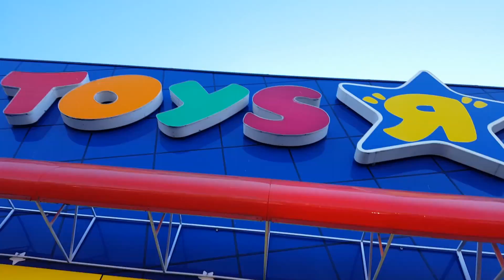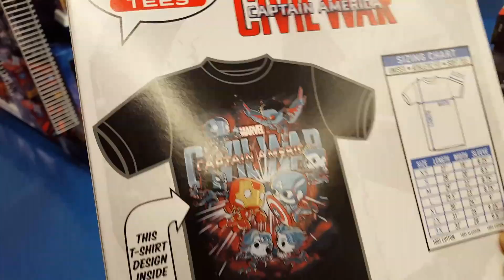Sick Hunting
Drchaos here, today I tried to go out while still feeling under the weather. Mostly talking in the vid but good stuff. I did find a lot of good things but wasn't 100% myself so didn't really get too excited.